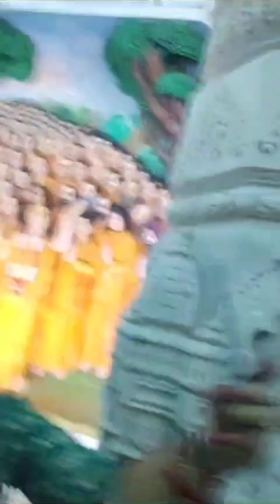Brindaban Radha krishna prem mandir🛕🌹💐🌹 बृंदावन राधा कृष्णा मंदिर🌹🌹